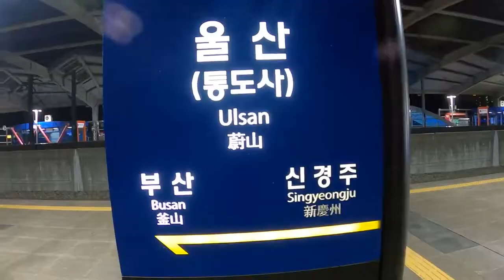한밤중에 도착한 울산역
대전역 대전역 에서 울산역 까지 KTX 로는 1시간 5분 거리이다. 일일생활권임을 반증하는 셈이다.
정오 때쯔음 울산에서 출발해 일을 마치고 저녁 7시에 내려오는 길이었다. 반나절에 벌써 충청권에 다녀온 셈이다.